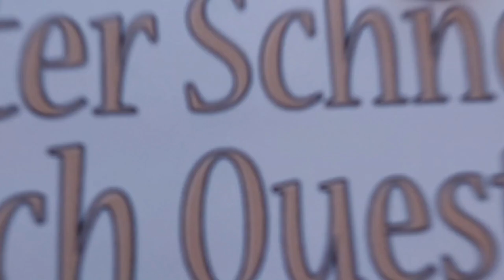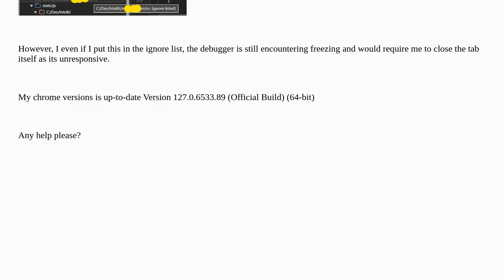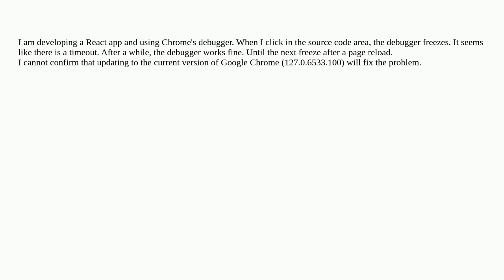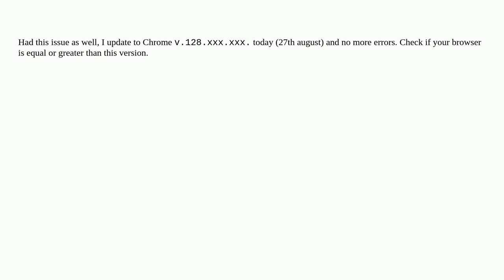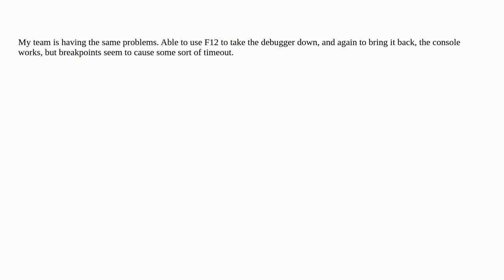Chrome DevTools Debugger freezing once it hits breakpoint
A special thanks goes out to the community

  google-chrome google-chrome-devtools reactjs